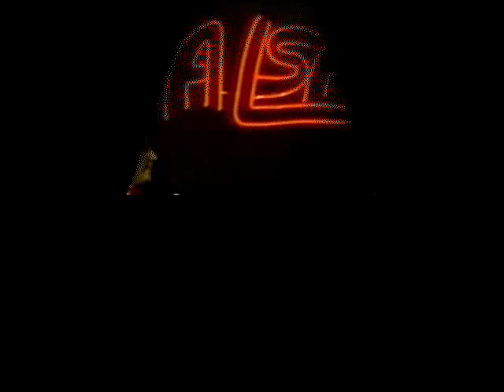Pete "Conde" Rodriguez - Sin Fé (Programa Salsa 1989)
Pete "Conde" Rodriguez junto a Ismael Miranda y Raul Carbonell (Papo Swing)